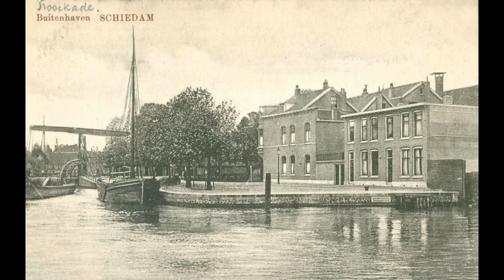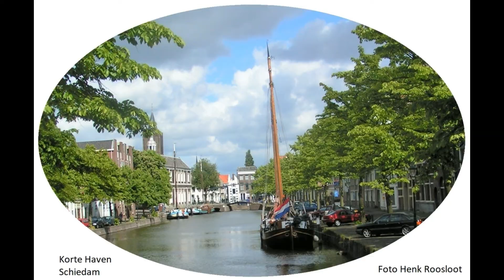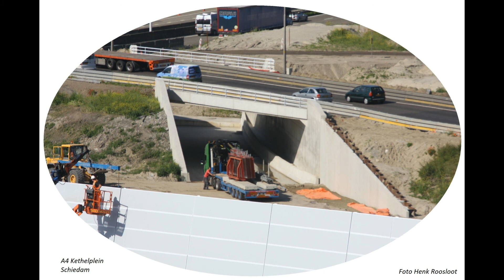Schiedam oude en nieuwe foto tot 2019 deel 102